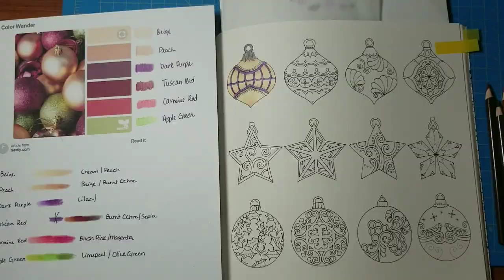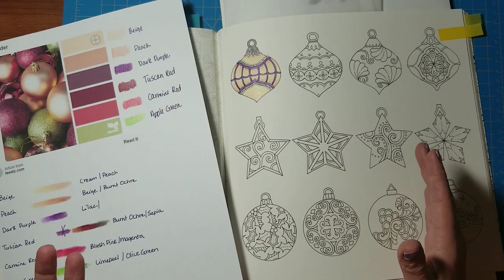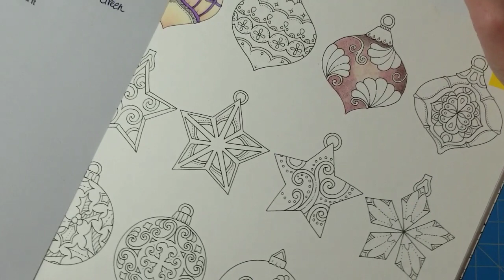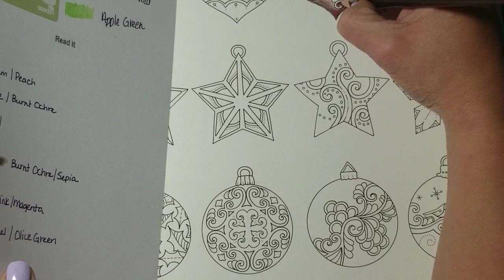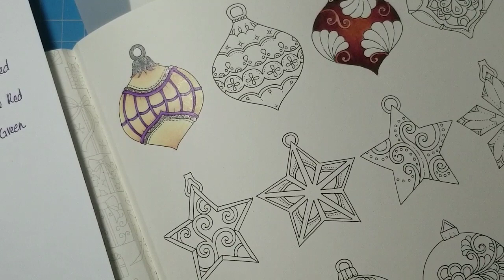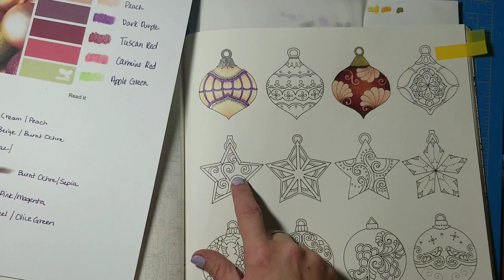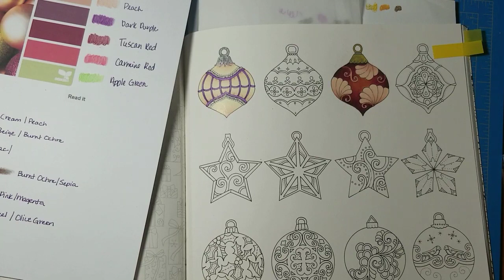Erin's Christmas Color Along Part 2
Join me as I color another ornament in Johanna's Christmas - this time in deep, dark, rich colors.

Johanna's Christmas

Ohuhu Battery-Powered Eraser

Tombow Mono Zero Eraser

KUM Manual Pencil Sharpener